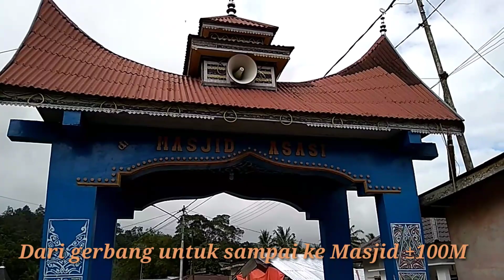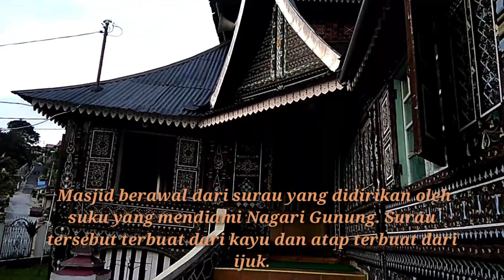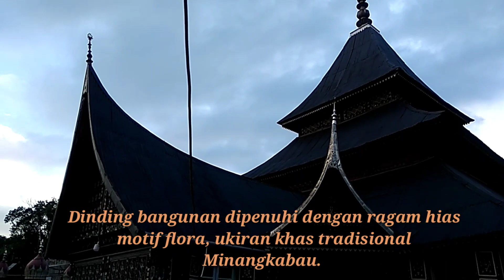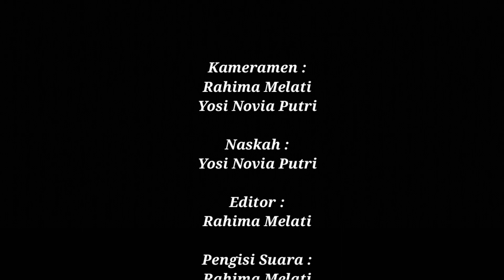Sejarah Masjid Asasi Nagari Gunung, Padang Panjang